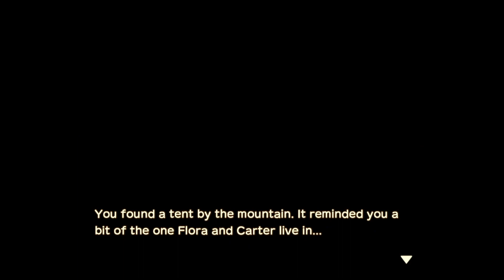Let's Play Story of Seasons: A Wonderful Life! Part 7 (No Commentary)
Put down roots on your new farm in the peaceful town of Forgotten Valley. Bring life to the land by cultivating crops and raising animals, find love among the town's friendly folk, and make lasting memories with a family of your very own.

A beloved farming classic is reborn in

Welcome to your new life
in Forgotten Valley.

Whether it's your first foray into STORY OF SEASONS or you're a series veteran, experience a decades-long tale that's uniquely yours in A Wonderful Life !

It's the perfect place to get away
from all the hustle and bustle of modern life.

Pass peaceful days tending to your crops,
building a family, and forging unbreakable bonds with the locals.

A wonderful life awaits! Ready to get started?